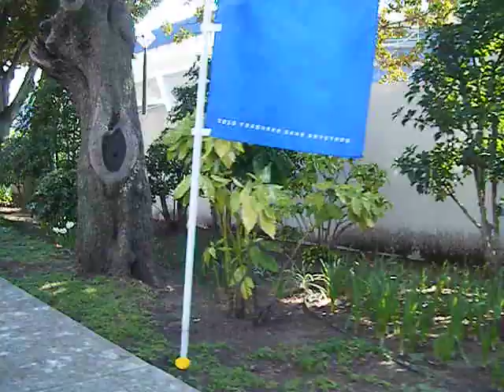ガーデンネックレス横浜20190406横浜公園→象の鼻パーク→山下公園640x480 DSCF2417